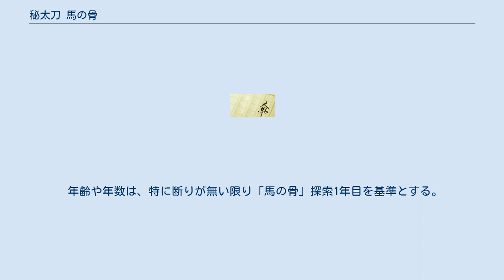秘太刀 馬の骨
#○曜時代劇_(NHK)
『秘太刀 馬の骨』（ひだち うまのほね）は、藤沢周平による日本の時代小説である。
 テレビドラマ化され、2005年8月26日から2005年9月30日までNHK「金曜時代劇」で放送された。
2013年3月4日から、ひかりTV時代劇専門チャンネルで再放送される。
 『オール讀物』1990年12月号から1992年10月号に連載された。
 政争の火種がくすぶる東北の小藩で、家老からとある流派に伝わる秘太刀「馬の骨」の伝承者を探し出すことを命じられた二人の男が、不伝流矢野道場の道場主と高弟5人に立会いを挑む。
物語の後半で勃発した政変の中で、意外な伝承者が明らかになる。
 東北のとある小藩。
浅沼半十郎は、家老で派閥の領袖小出帯刀の引きで近習頭取に出世したが、長男の病死以来、気鬱の病にとらわれた妻杉江が悩みの種である。
 そんなある日、半十郎は帯刀に呼び出される。
そして、帯刀の甥石橋銀次郎と共に、6年前の望月家老暗殺に関わったと思われる秘太刀「馬の骨」の伝承者を探し出すように、と命ぜられる。
 「馬の骨」は、不伝流矢野道場の先々代が編み出したものであったが、現道場主矢野藤蔵と立ち会った銀次郎は、藤蔵は秘太刀を伝授されていないと考える。
先代時代の高弟5人のいずれかが伝授されたと考え、立会いの中でそれを見つけようとするが、矢野道場は他流試合を禁じていた。
銀次郎は、高弟たちの弱みを見つけ、口止めを条件に試合を申し込もうと図る。
時に大怪我を負いながらも、銀次郎は偏執的に高弟たちと試合を重ね、帯刀もそんな甥を止めようとしなかった。
そこで、だんだんと半十郎は帯刀の「馬の骨」探索の意図に疑念を抱くようになる。
 結局、5人の高弟の誰も「馬の骨」を伝授されていないと判断した銀次郎は、帯刀の妾を連れて江戸に戻ろうとするが、帯刀が放った討手に斬られて重傷を負い、半十郎の家に逃げ込む。
半十郎が、銀次郎と闘った高弟の1人北爪平九郎の屋敷に銀次郎を移動させると、銀次郎は帯刀が先代藩主をだまして望月家老を暗殺させたようだと語る。
それを現藩主に気付かれると、藩主を亡き者にしようと画策して失敗し、今度は自分が暗殺されるのを恐れて、暗殺剣「馬の骨」を探し出そうとしたのだろうと言う。
 一方、次第に症状が軽くなった杉江は、それまで下婢のふでに任せきりだった家事や娘直江の教育にも少しずつ手を出すようになっていく。
だが、半十郎に対するよそよそしい態度はなかなか改まらない。
半十郎は、自分を憎むことで、心の均衡を保とうとしているのだと、一切杉江を責めずに耐えている。
そんなある日、杉江が直江に小太刀を教えている時、野犬が屋敷に侵入して直江を襲う。
しかし、杉江は立ちすくむばかりで、犬を追い払うことも、かまれた直江を介抱することもしなかった。
半十郎は、これまでの鬱積した気持ちと共に、杉江を叱る。
すると、杉江は悲しげな表情を半十郎に向ける。
半十郎は後悔しながらも、夫婦の運命に対する悲しみを共有できたようにも感じる。
事実、それから少しずつ杉江の半十郎に対する態度はやわらいでいく。
 藩主の命を受けた側用人石渡新三郎は、着々と帯刀の陰謀の証拠を集めていく。
最後の仕上げに帰国した彼を、帯刀は暗殺せんとして股肱の刺客赤松織衛を送り込むが、石渡を警護していた矢野道場高弟の沖山茂兵衛を殺害し、北爪平九郎を負傷させたものの、石渡の殺害には失敗する。
焦った帯刀は、彼の陰謀の生き証人である淡路屋の元番頭を殺そうと、赤松を連れてその住まいに向かう。
一方、沖山の敵を討とうといきり立つ長坂権平と飯塚孫之丞を鎮めようとした半十郎は、黒ずくめの男が帯刀を刺殺する現場に遭遇する。
飯塚と共に男を追った半十郎は、男が赤松を倒すのを目撃する。
その男の正体に気付いた半十郎と飯塚は、このことを誰にも言わぬと誓う。
 気鬱の症状が軽くなった杉江は、下僕の伊助を連れ、気鬱を煩ってから初めて長男の墓参に行く。
その帰り道、浪人が旅籠の息子を捕まえ、太刀を振り回して脅しているところに遭遇する。
杉江は木刀を振るって浪人を撃退する。
旅籠の息子を救ったことで、自分の息子を亡くした傷がいやされた杉江は、声も表情もすっかり気鬱から解放されたようだと伊助は感じる。
そして伊助は、下城した半十郎にそれを報告する。
 年齢や年数は、特に断りが無い限り「馬の骨」探索1年目を基準とする。
 ほ...